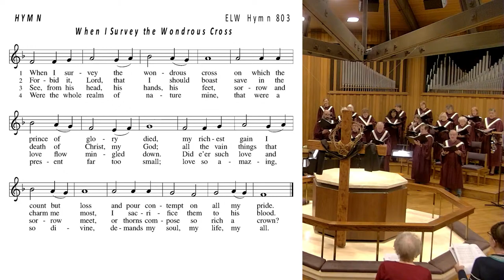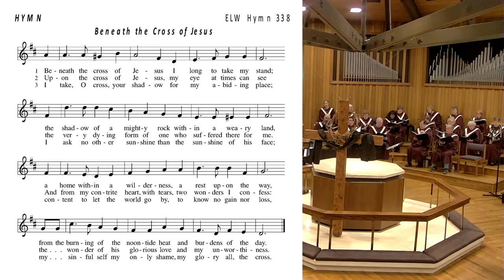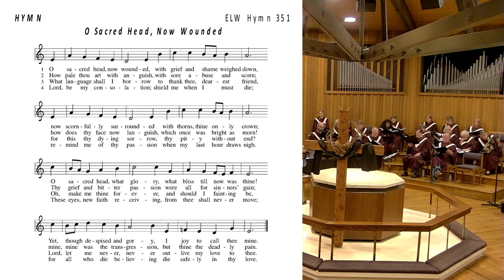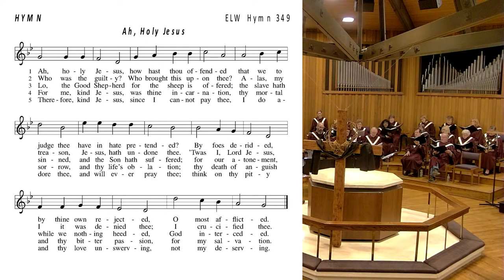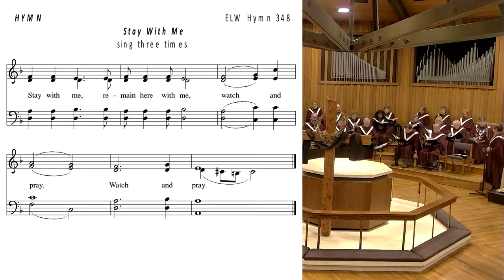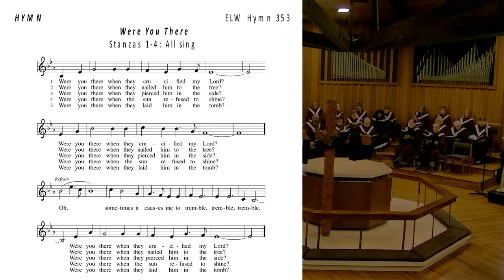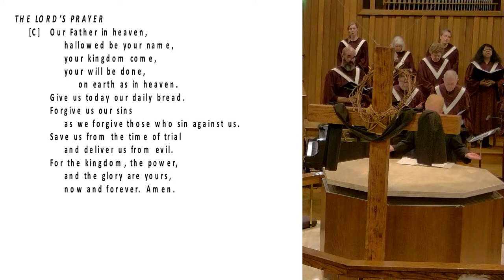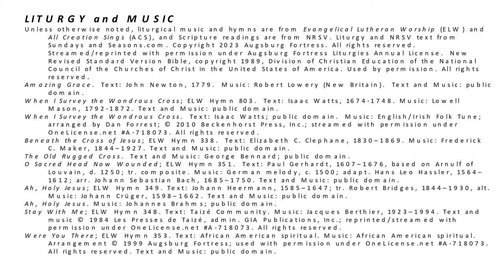Good Friday Worship 2024-03-29 1930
Saint Andrew's Lutheran Church - ELCA
Bellevue, Washington USA

Attributions:
Unless otherwise noted, liturgy, liturgical music, and hymns are from Evangelical Lutheran Worship (ELW) and All Creation Sings (ACS), and Scripture readings are from New Revised Standard Version Bible (NRSV. Streamed/reprinted with permission under Augsburg Fortress Liturgies Annual License.  Used by permission.

Amazing Grace.  Text: John Newton, 1779.  Music: Robert Lowery (New Britain).  Text and Music: public domain.

When I Survey the Wondrous Cross; ELW Hymn 803.  Text: Isaac Watts, 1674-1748. Music: Lowell Mason, 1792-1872. Text and Music: public domain.

When I Survey the Wondrous Cross.  Text: Isaac Watts; public domain.

Beneath the Cross of Jesus; ELW Hymn 338.  Text: Elizabeth C. Clephane, 1830–1869. Music: Frederick C. Maker, 1844–1927. Text and Music: public domain.

The Old Rugged Cross.  Text and Music: George Bennard; public domain.

O Sacred Head Now Wounded; ELW Hymn 351.  Text: Paul Gerhardt, 1607–1676, based on Arnulf of Louvain, d. 1250; tr. composite. Music: German melody, c. 1500; adapt. Hans Leo Hassler, 1564–1612; arr. Johann Sebastian Bach, 1685–1750. Text and Music: public domain.

Ah, Holy Jesus; ELW Hymn 349. Text: Johann Heermann, 1585–1647; tr. Robert Bridges, 1844–1930, alt. Music: Johann Crüger, 1598–1662. Text and Music: public domain.

Ah, Holy Jesus. Music: Johannes Brahms; public domain.

Stay With Me; ELW Hymn 348. Text: Taizé Community. Music: Jacques Berthier, 1923–1994. GIA Publications, Inc.; reprinted/streamed with permission under OneLicense.net # A-718073.

Were You There; ELW Hymn 353. Text: African American spiritual. Music: African American spiritual. Text and Music: public domain.